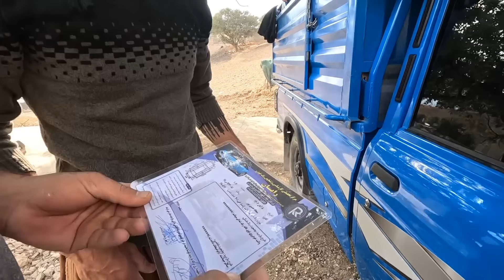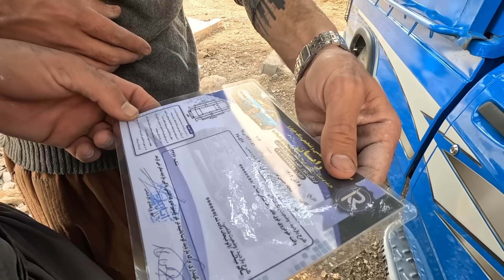Documentary about life in the farm, Sajjad leaving and buying a car to work in the farm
Explore the heartwarming world of our new documentary, "Life on the Farm: Sajjad's Departure and the New Workhorse." In this compelling video, we take you on a journey through the rustic and charming life on our family farm, providing an intimate look into the hard work, close-knit relationships, and the winds of change. Follow us as we accompany Sajjad, a cherished member of our farm family, on his emotional farewell as he ventures into new horizons. Experience the thrill of acquiring a brand-new car that will revolutionize our farm's productivity and efficiency.

This documentary offers a glimpse into the beauty of farm life, the emotions tied to farewells, and the excitement of fresh beginnings. Whether you're an agriculture enthusiast, a fan of touching stories, or simply curious about the dynamics of rural living, this video has something special for everyone. Don't miss out on this engaging narrative – click the play button, share your thoughts in the comments below, and make sure to subscribe to our channel for more captivating farm adventures.